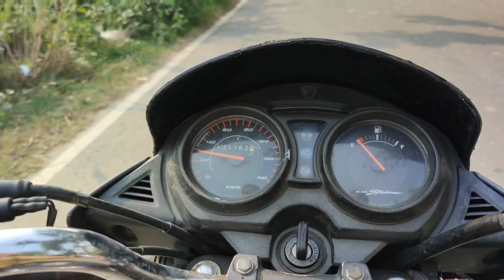मंदिर को 100 साल हो गए ☺